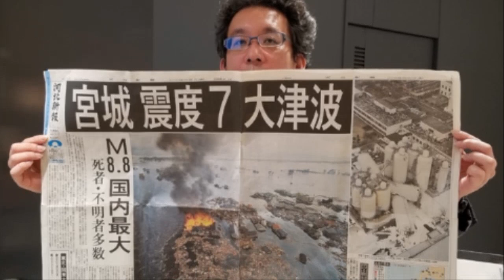💥💥【일본 용암 폭발 후폭풍!】【속보입니다.일본 이즈제도, 오가사와라제도 대참사!파푸아뉴기니,통가 해저화산 대폭발후, 규슈, 이즈제도, 홋카이도 강진!도쿄와 후지산까지 연쇄위기!】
💥💥【일본 용암 폭발 후폭풍!】【속보입니다.일본 이즈제도, 오가사와라제도 대참사!파푸아뉴기니,통가 해저화산 대폭발후, 규슈, 이즈제도, 홋카이도 강진!도쿄와 후지산까지 연쇄 도미노 대폭발위기!】